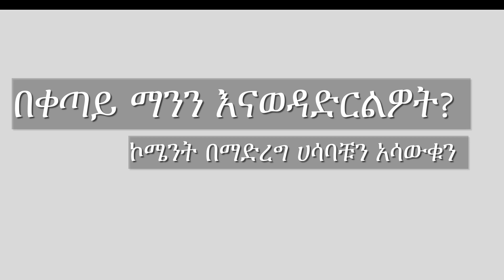Abiy Vs Jawar ማን ይሻላል ?? 🛑 ለፈገግታ ያክል ethio animation | compare ethiopi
Jawar Vs Dr. Abiy_